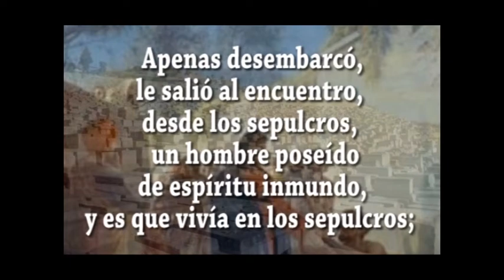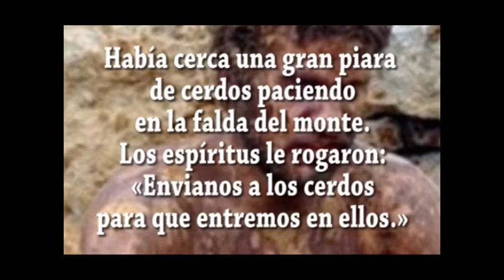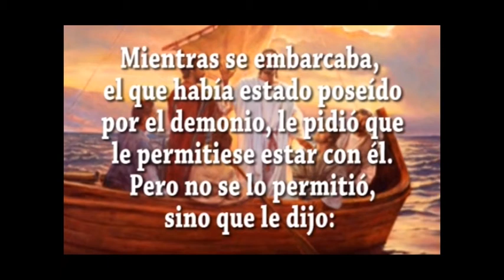EVANGELIO DIA 31 2 22 S Mc 5, 1 20